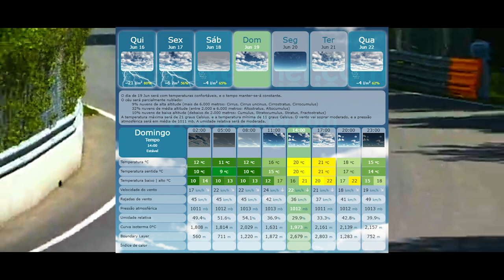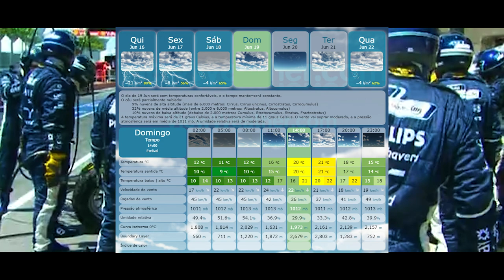GP DO CANADA 2022 - HORÁRIOS E EXPECTATIVAS